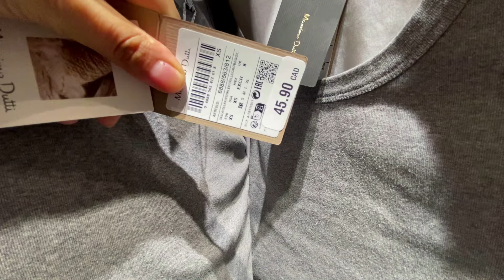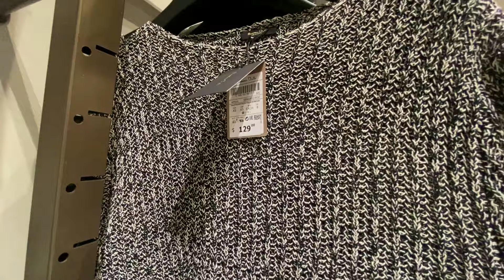MASSIMO DUTTI NEW WOMEN'S COLLECTION SPRING 2024 / MASSIMO DUTTI NUEVA COLECCION 2024